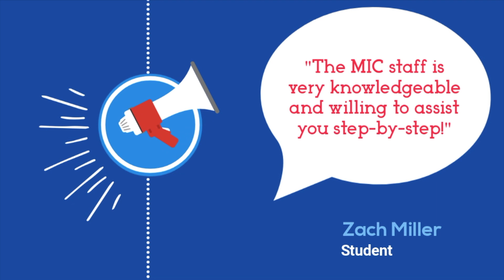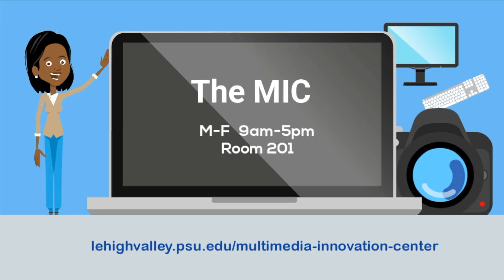MIC sizzle reel | Fall 2018